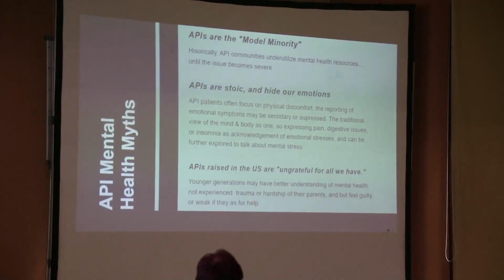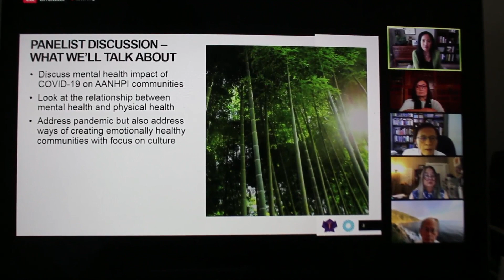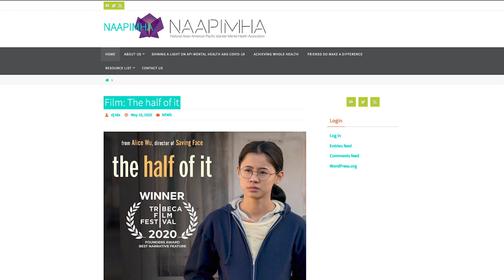Experts and community advocates shed light on mental health in time of pandemic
These advocates said that it's more important now than ever to allow Asian American communities to talk openly about mentalhealth.